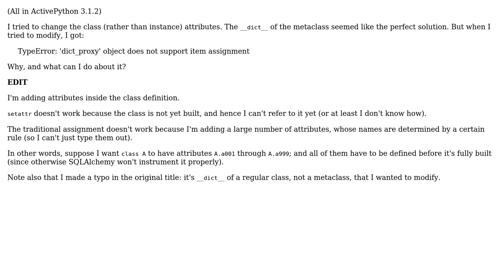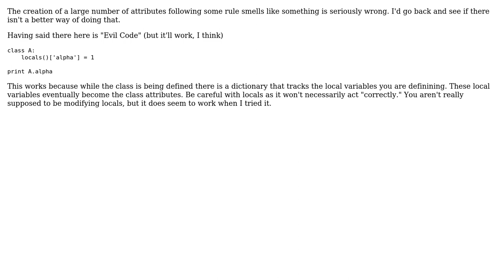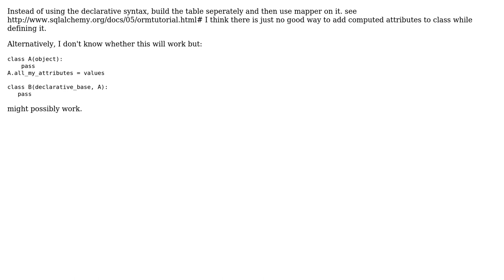python: manipulating __dict__ of the class (3 Solutions!!)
python: manipulating __dict__ of the class

With thanks & praise to God, and with thanks to the many people who have made this project possible! | Content (except music & images) licensed under CC BY-SA | Music | Images & others | With thanks to user Winston Ewert user max user krs1 and the Stack Exchange Network Trademarks are property of their respective owners. You are responsible for your own actions.